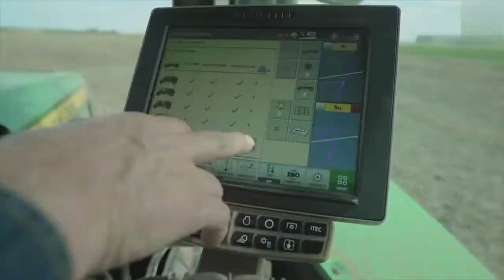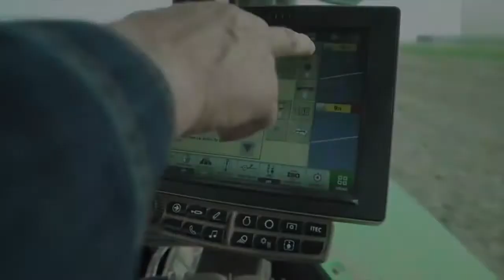2020 Modern Technology Agriculture Huge Machines That Are On Another Level